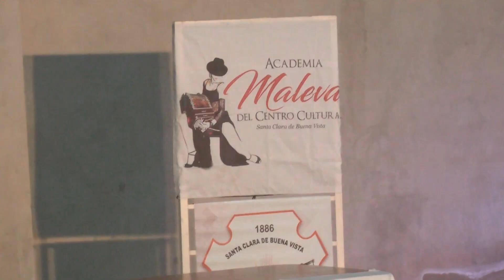Tercer Festival de Tango en Santa Clara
Mariela Sosa miembro de la comisión de cultura Comunal de Santa Clara e integrante de la academia de tango Maleva sobre le 3er festival realizado en Santa Clara